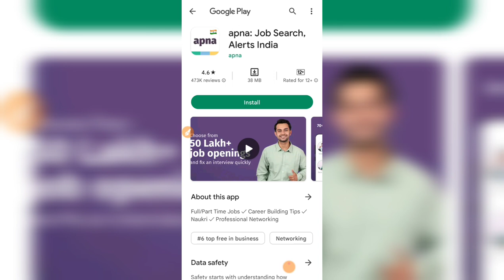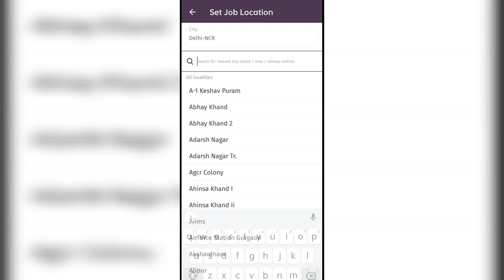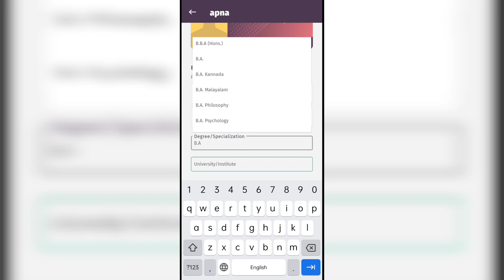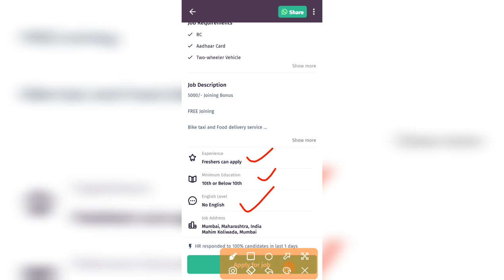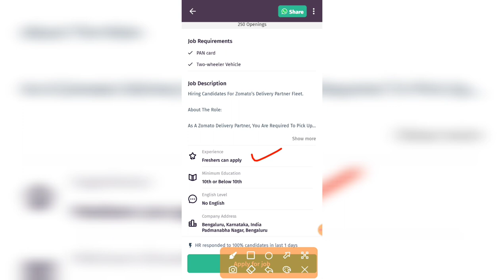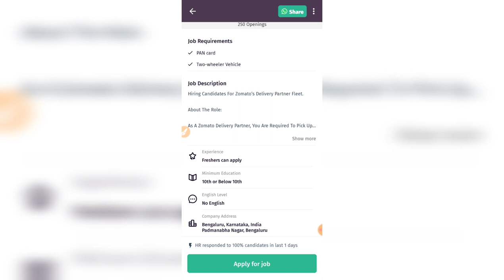Delivery job part time/full time | Joining bonus Rs.5000 and Rs.35000 Salary | Swiggy Zomato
Salary Rs.30,000 to Rs.50,000 every month easily.

Click on the link, download the app and create your profile, you will get direct access to these jobs, from all cities anywhere you can apply, job available in all cities.

Salary - Rs.30,000 to Rs.50,000 every month easily | Weekly Payment | Heavy incentives | No personal bike also required | Part tie - Full time | No degree required | Rs.5000 joining bonus | Everyone can apply!!

You can check some more jobs specific to a few cities below here however on the app you will also have access to them all, open the below doc, click on the link, download the app and create your profile and you will get access to the job. If you already have the apna app then the job will direct open, if you dont have follow above steps.